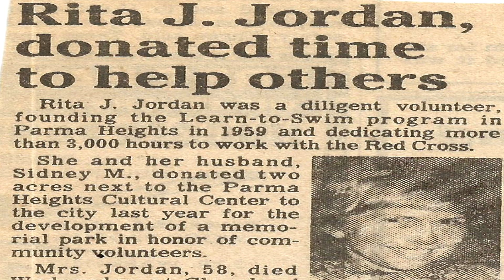The Way To Say Goodbye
For Mothers Day and my mom Rita Jean Jordan. This is an original song that I wrote about 10 years after her passing telling the story of my evening in the hospital with her the night of her first chemo. She asked me to tell her all of my stories of our childhood vacations. One of the hardest things I ever did in my life.